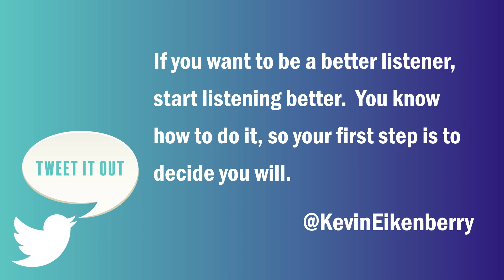Five Ways to be a Better Listener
Kevin Eikenberry shares five powerful tips to help you become a better listener. From being more curious to minimizing distractions, these practical insights can enhance your relationships and leadership abilities.

For more on leading remote teams, check out Kevin's book 'The Long Distance Leader

⏱️Timestamps
00:00 Introduction
00:16 Overview
00:38 Tip 1 Decide to Be Better
01:00 Tip 2 Be Curious
01:33 Tip 3 Stop Doing Everything Else
01:56 Tip 4 Focus on Them and Their Message
02:21 Tip 5 Ask More and Talk Less
02:49 Encouragement to Watch Previous Videos
03:09 Promotion and Conclusion
03:31 Final Remarkable Reminder

My name is Kevin Eikenberry and I’m here to help you reach your goal as a leader and a human being with Remarkable TV and the Remarkable Leadership Podcast.

I am also the Chief Potential Officer of The Kevin Eikenberry Group. We provide speaking, training, consulting, and coaching services to organizations who believe in investing in their most valuable assets – their people. Whether we are leading a training workshop, speaking to a group, facilitating a planning meeting, consulting with a leadership team, helping with team building, writing or developing products, our vision will be clear in everything we do – We want to be Your Leadership Help Button.

➡️ LEADERSHIP WORKSHOPS: Sign up for any of our online workshops to help you become a better leader
➡️ SPEAKING: Learn more about our Speaking opportunities for your next event

About The Remarkable Leadership Podcast: The Remarkable Leadership Podcast with Kevin Eikenberry is dedicated to all things leadership. Twice a week Kevin shares his thoughts about leadership development and ideas to help you lead more confidently and make a bigger difference for those you lead. He also has weekly conversations with leadership experts discussing a wide range of topics including teamwork, organizational culture, facilitating change, personal and organizational development, human potential and more.